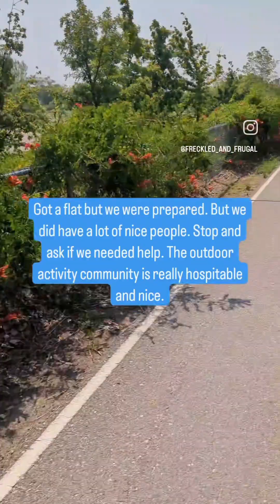fun family outing/ breakfast date. in my top 10 favorite moments had such a great time